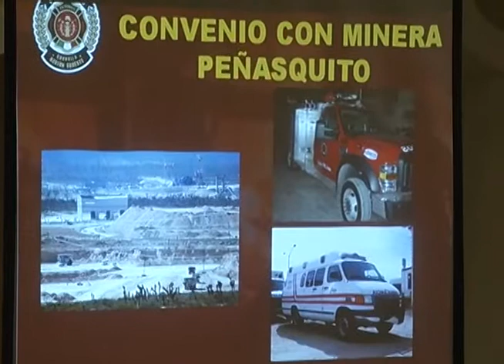Viviendas y centro de capacitación para bomberos